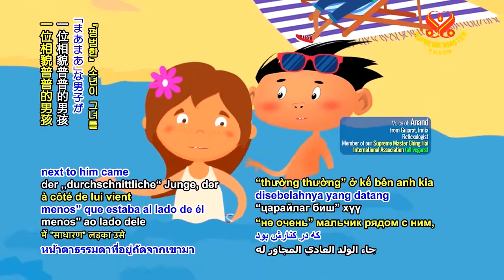0827 NWN 9 JOD Lifeguard 6m